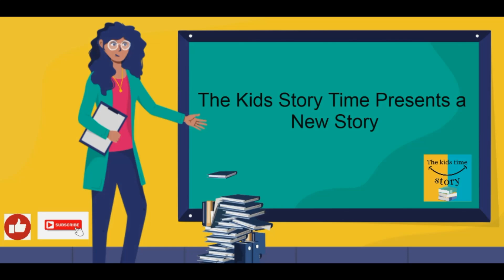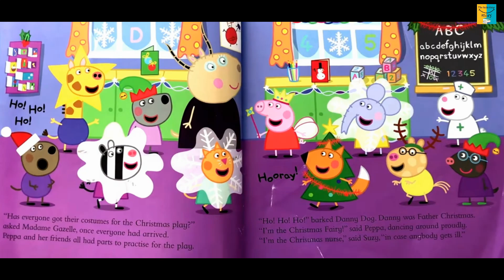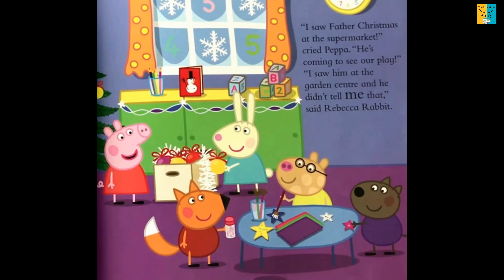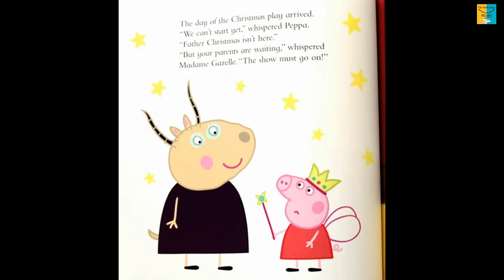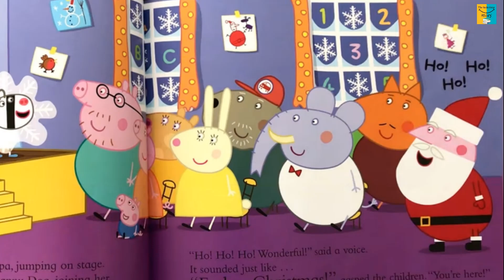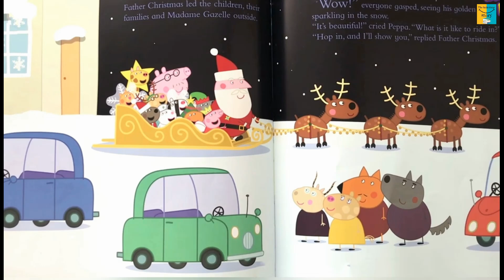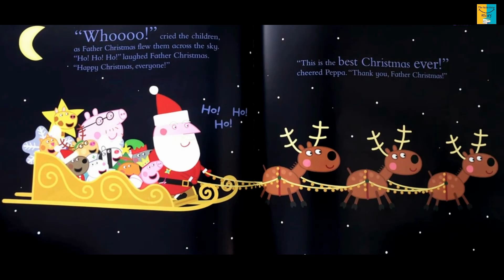Peppa Meets Father Christmas | Christmas Story | Read Aloud Story | Peppa pig | English Story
"Peppa meets Father Christmas " for kids toddler and children.

Whether our kids are babies, toddlers, or those big enough for amusement park rides, reading time should never be boring!